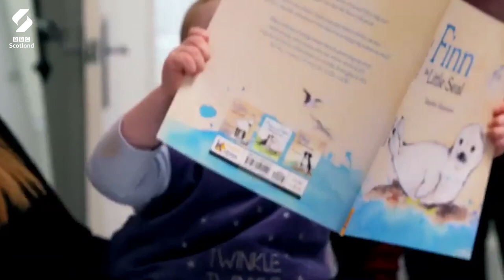The Joy Of Fatherhood | Bump Birth Baby | BBC Scotland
Being a full-time dad for seven months gave Nicky lots of special bonding time with baby Fynn.

Here, Nicky shares some of those lovely memories of getting to spend time 24/7 with his newborn, for the first few months of his life.